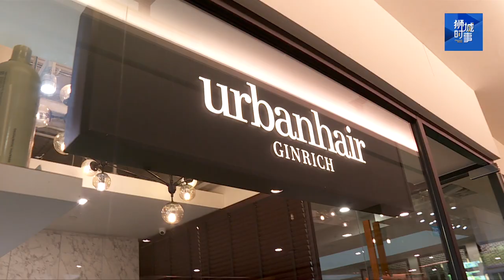【冠状病毒19】狮城时事 | 发廊重新营业 做足防疫措施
顾客进门时先登入SafeEntry访客登记系统，必须测量体温和用洗手液洗手。发廊为顾客提供即用即丢的围布和面罩，也在理发前为所有工具消毒。